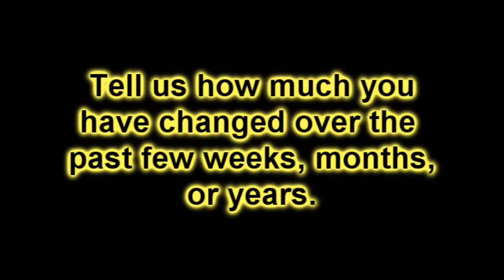Theme - Week 11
Song:
Say Anything - Do Better

Theme:
Tell us how you've changed over the past few weeks // months // years